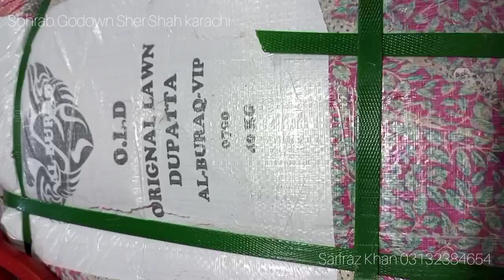اوریجنل لان دوپٹہالبراق 40kg ریٹ 45000 🤙 03132384654